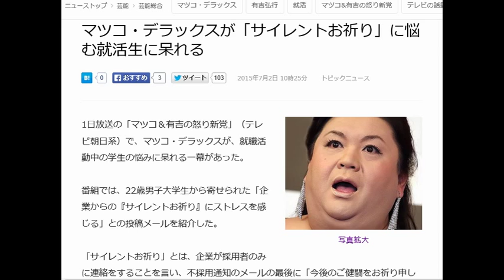マツコ・デラックスが「サイレントお祈り」に悩む就活生に呆れる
1日放送の「マツコ＆有吉の怒り新党」（テレビ朝日系）で、マツコ・デラックスが、就職活動中の学生の悩みに呆れる一幕があった。

番組では、22歳男子大学生から寄せられた「企業からの『サイレントお祈り』にストレスを感じる」との投稿メールを紹介した。